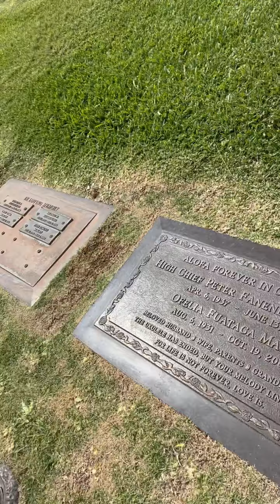the rock dawyne Johnson vlog|| with his mother|| singing for his late family members